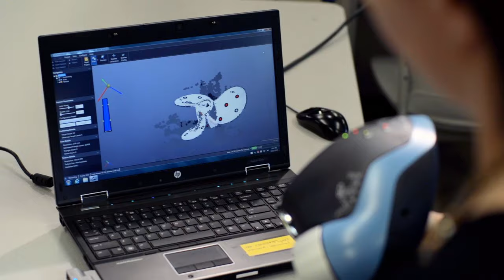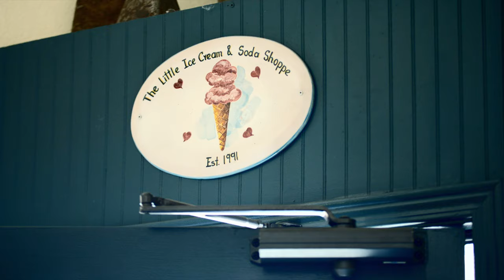We are Red Deer – full video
Watch our community’s spectacular new video! We are Red Deer celebrates our seasonal activities, notable spaces, and community spirit.